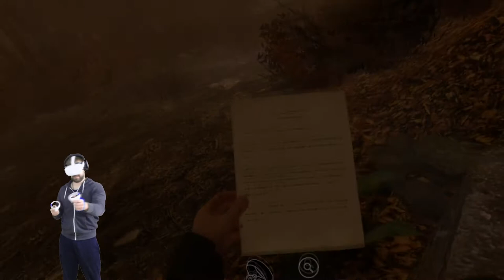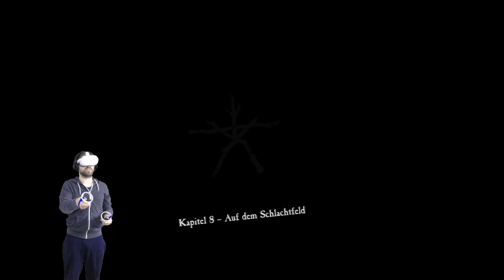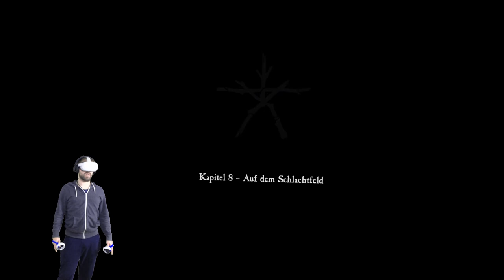Blair Witch VR | Folge 3 | Oculus Quest 2 | Zark McFly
Weiter geht es und damit tiefer in den Wald von Burkittsville und heute tatsächlich auch tief in ein Höhlensystem ... wo jeder Stein, der von der Decke fällt, für Angst und Schrecken sorgt ... Dagegen ist die Leiche die wir heute finden gar nichts ^^

PCVR Setup:
Virtual Reality Headset:
Mainboard:
Asus Rog Strix b450-f Gaming
GPU:
ZOTAC GAMING GeForce RTX 2070 Blower
CPU:
AMD Ryzen 7 2700X Prozessor
HDD:
SSD Samsung 970EVO Plus M.2 500 GB
Kühler:
Scythe Fuma 2 CPU-Kühler Twin-Tower Design
Arbeitsspeicher:
Webcam:
Logitech C920 HD Pro Webcam

PSVR Setup:
PSVR

Team:
Delorean787 (Oculus Rift)
DNC (PSVR)
Gbear (PSVR)
Germanyfoxy (PSVR)